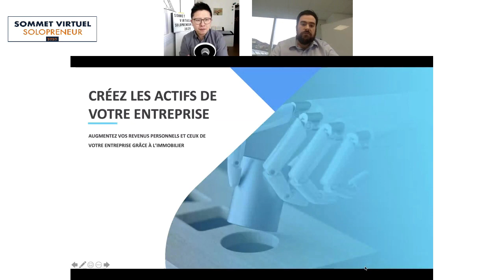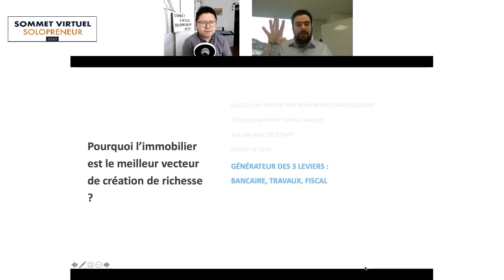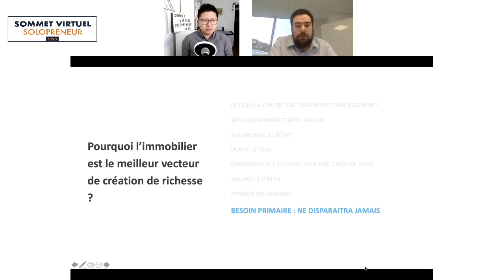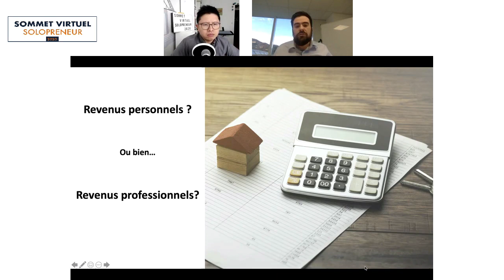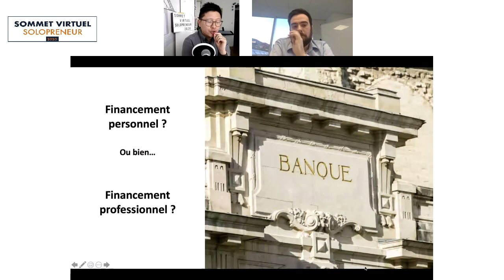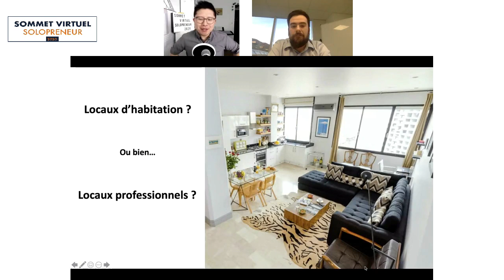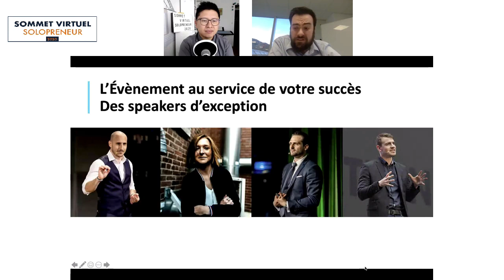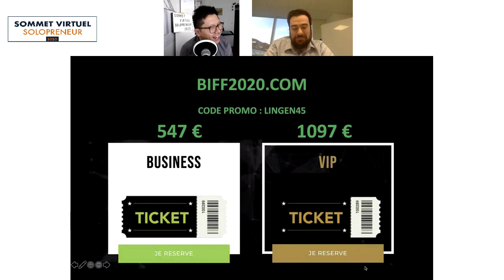AUGMENTEZ VOS REVENUS PERSONNELS ET CEUX DE VOTRE ENTREPRISE AVEC L'IMMOBILIER - Guillaume BRISSEAU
Formateurs :
Ling-En Hsia
Guillaume Brisseau